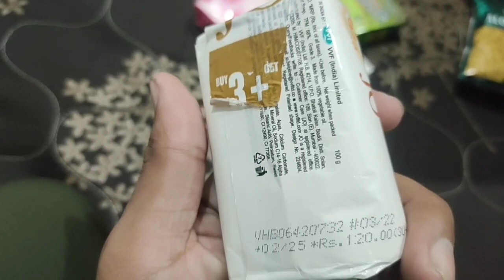jo bathing bar review in hindi